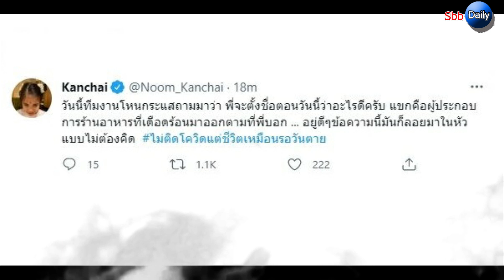กรรชัย เผยชื่อตอนโหนกระแส คำนี้ลอยมา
กรรชัย เผยชื่อตอนโหนกระแส คำนี้ก็ลอยมา ไม่ติดโควิดแต่ชีวิตเหมือนรอวันตาย หลังเชิญผู้ประกอบการร้านอาหารที่เดือดร้อนมาออก

เมื่อวันที่ 15 ก.ค.64 หลังจากพิธีกรและผู้ประกาศคนดัง อย่าง หนุ่ม กรรชัย ประกาศกักตัว เนื่องจากมีความเสี่ยงสูง ไปใกล้ชิดกับผู้กำกับโฆษณาติดโควิด-19 แต่ต่อมาผู้กำกับโฆษณาคนดังกล่าวได้ไปตรวจหาเชื้อซ้ำ ผลออกมาเป็นลบ คือไม่ติดโควิดแล้ว ทำให้หนุ่ม กรรชัย เตรียมกลับมาดำเนินรายการในวันจันทร์ที่ 19 ก.ค.

แต่ในช่วงนี้ที่ยังต้องกักตัว หนุ่ม กรรชัย ได้มอบหมายให้ หมวย อริสรา ทำหน้าที่เป็นพิธีกรรายการโหนกระแสแทน โดยในวันนี้ได้เชิญผู้ประกอบการร้านอาหารที่ได้รับความเดือดร้อนจากโควิดมาออกรายการ ตามความตั้งใจของหนุ่ม กรรชัย ที่ต้องการช่วยเหลือ

โดยหนุ่ม กรรชัย ยังทวีตข้อความใน Kanchai ถึงประเด็นนี้ด้วยว่า วันนี้ทีมงานโหนกระแสถามมาว่า พี่จะตั้งชื่อตอนวันนี้ว่าอะไรดีครับ แขกคือผู้ประกอบการร้านอาหารที่เดือดร้อนมาออกตามที่พี่บอก … อยู่ดีๆ ข้อความนี้มันก็ลอยมาในหัวแบบไม่ต้องคิด